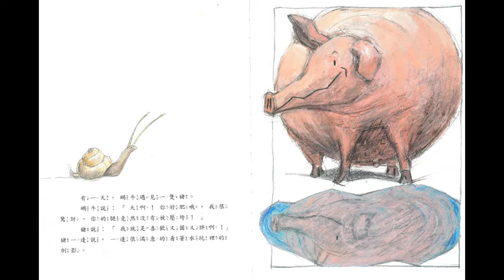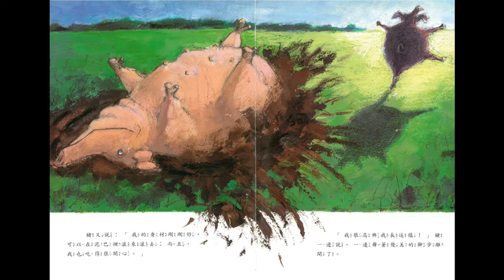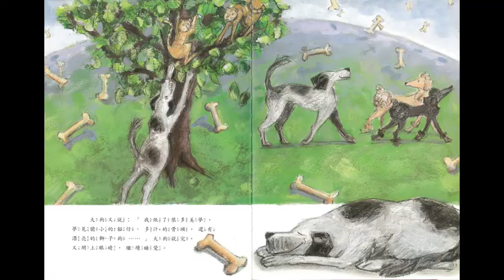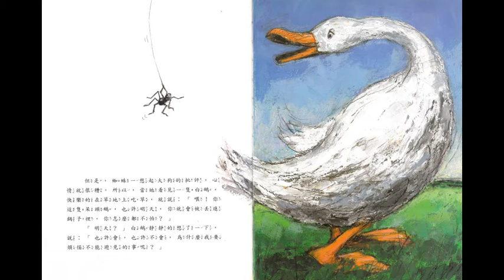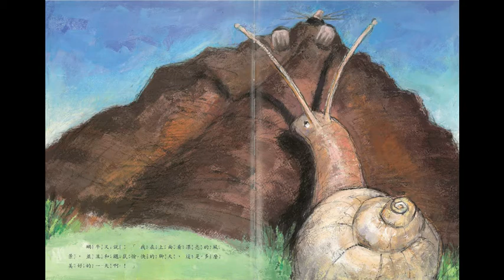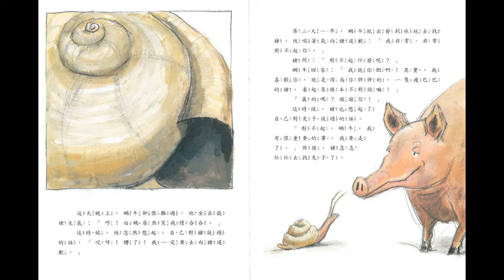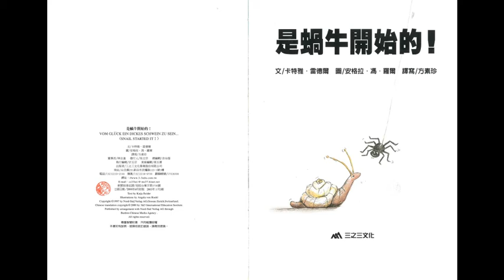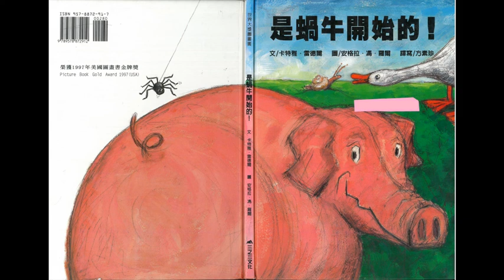是蝸牛開始的 VOM GLUCK EIN DICKES SCHWEIN ZU SEIN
接受自己本來的樣子,高高興興地做自己。

有一天，蝸牛碰見豬就脫口對豬說：「天啊！你好肥哦，可是你的腿竟然沒有被壓垮耶！」這使得豬很不開心，所以當他碰見兔子，便也不客氣的指著兔子笑他是膽小鬼，接著，大狗、蜘蛛、白鵝每個人都因為彼此不客氣的言語生氣了，該如何化解這即將爆發的風波呢？